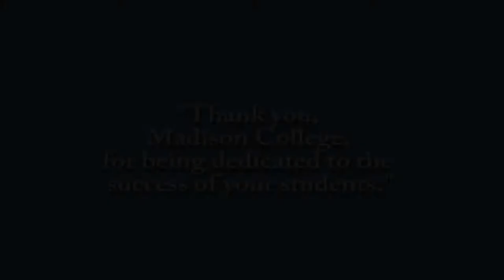Madison College Student Ambassador Pauline Chavez Hemaidan